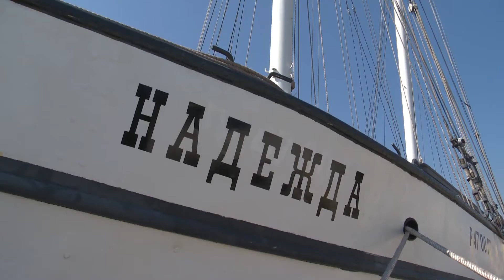Шхуна "Надежда"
Шхуна "Надежда" - бывшая "Ленинград", бывшая "Seeteufel", на которой граф Феликс Люкнер совершил кругосветное плавание.
Der Schoner „Nadezhda“ – die ehemalige „Leningrad“, die ehemalige „Seeteufel“, auf der Graf Felix Luckner die Welt umsegelte.